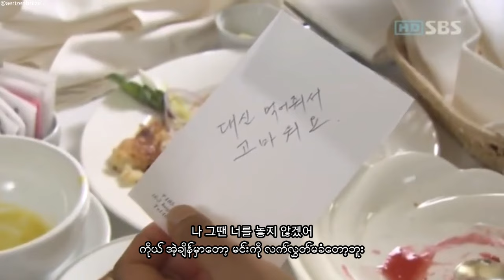Lee Wan - A place without separation (Tree Of Heaven OST) Myanmar Subtitles mm sub